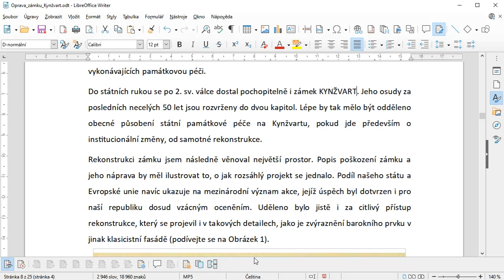27 - Funkce Nahradit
Funkce Nahradit (resp. Najít a nahradit) je další možností, jak prohledávat text. Na rozdíl od funkce Najít však umožňuje nalezený obsah pozměnit.